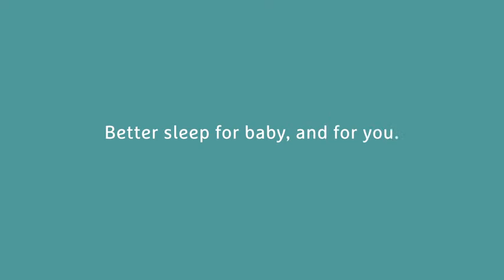Munchkin Shhh Portable Baby Sleep Soother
Munchkin Shhh Portable Baby Sleep Soother Sound Machine and Night Light